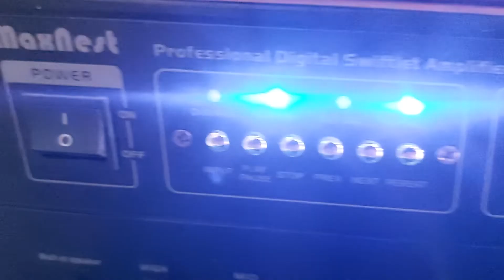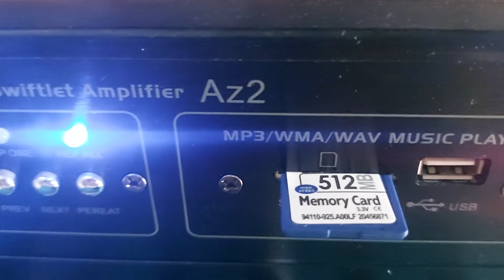audax original new secure label 🏷 (2)